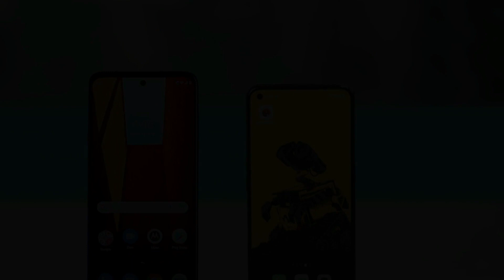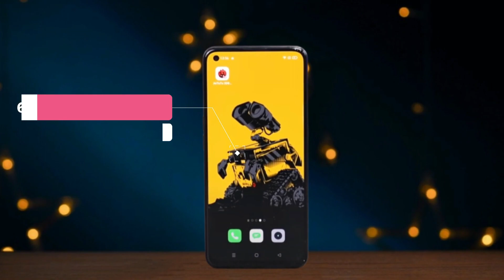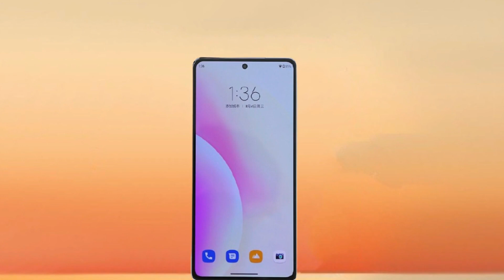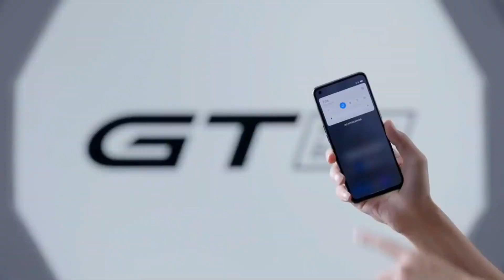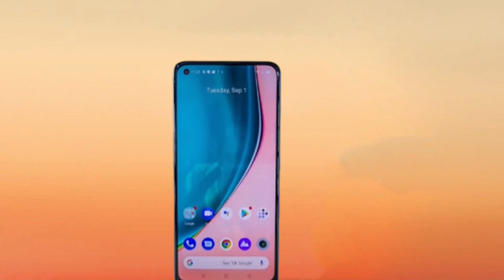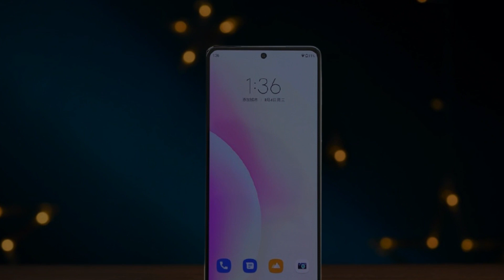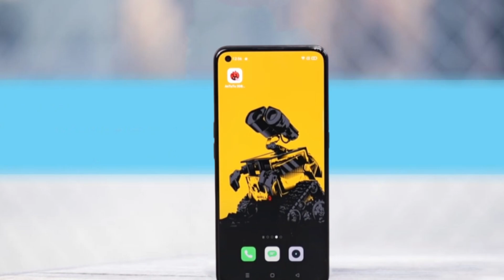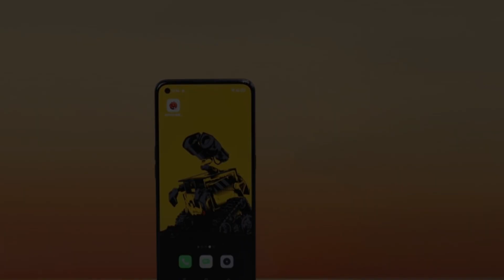Realme GT Master Edition vs Motorola Edge 20 Comparision | Best 5G Phone Under 30K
BGM
Instrumental produced by Chuki